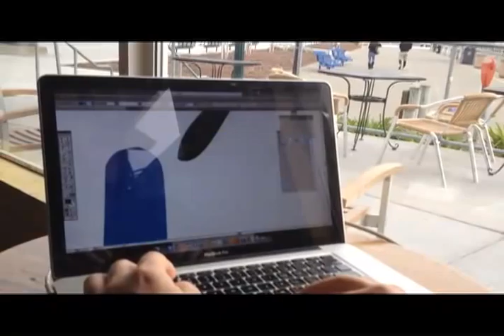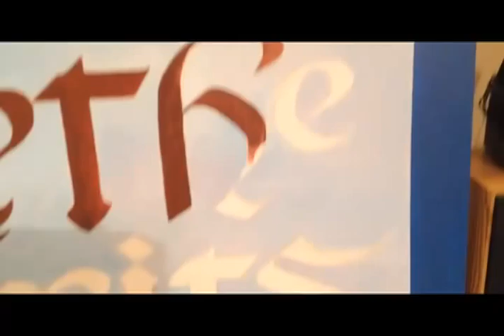The Brian Travis Kindness of Strangers Tour Episode 8.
Brian Travis returns from playing shows in Oregon for a show in Vallejo, a flurry of graphic design work to support the tour and returns to LA to record the "Dedications" for Kindness Of Strangers tour supporters and contributors.

Brian also finally performs at Dave Bernal's Last Chance Country Jam at The Maui Sugar Mill Saloon in Tarzana, CA. Laura Slade Wiggins joins BT on stage for a performance of a classic Dolly Parton/Porter Wagoner tune.

To donate to the Kindness of Strangers Tour for more info.